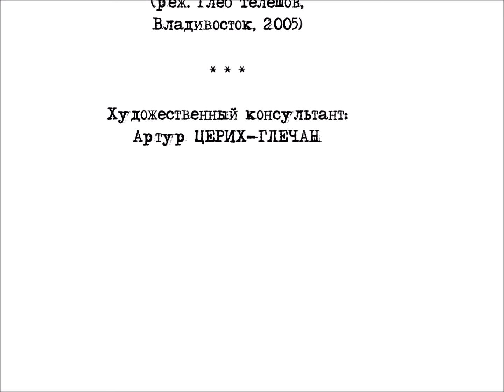ВЫГНУТАЯ ЛОЗА (Владимир Алейников)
Стихотворение Владимира Алейникова читает Дм. Коваленин под гитарный квартет Ивана Смирнова.